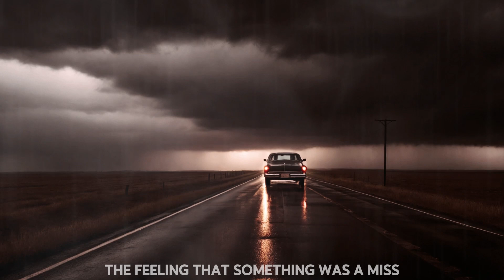Rainy Night Driving Horror Story |Scary Stories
Get ready for a spine-tingling experience as we unveil a terrifying rainy night driving horror story that will send chills down your spine! Join us on this journey of fear and suspense as we dive into the darkness of the night and uncover shocking revelations. Don't miss out on this chilling tale!

A Hunted Hospital Story, Scary Stories, True Horror, Paranormal Encounter, Haunted Hospital, Chilling Narrative, YouTube Horror, Thrilling Finale, Ghost Stories, Shocking Revelations, Heart-Stopping Moments, Unexplained Phenomena, Supernatural Thrills, Spine-Chilling Adventure, Must-Watch Horror
true creepy home intruder stories,lets read,darkness prevails, mortismedia booze and boos,raven reads,mrrevenant,real relax,true nighttime horror stories
black screen horror stories
black screen and rain horror stories,creepy reddit stories | black screen horror stories
true scary stories with rain sound effects - black screen horror
black screen horror stories | true stories
fishing horror stories black screen
true camping scary horror stories for sleep with black screen & ambient rain
reddit horror stories | perfect for relaxation | black screen
reddit horror stories | perfect for sleep | black screen
black screen stories,true nighttime horror stories
60 mins of true camping scary horror stories for sleep | black screen with ambient rain sounds
true middle of nowhere horror stories | scary stories for sleep | rain sounds | black screen
black screen horror stories | true scary stories from reddit